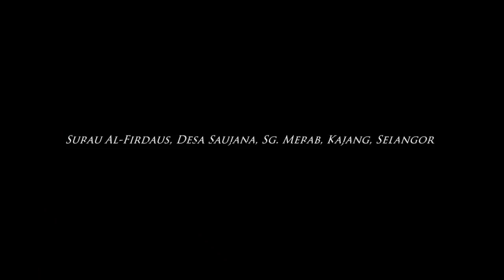Ustaz Nik Kamaruddin: "Sekali Hatiku Terguris" - Surau Al-Firdaus, Desa Saujana | 27 J.Awal 1438H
Kuliah Maghrib Perdana: "Sekali Hatiku Terguris" (Rakaman Tertunda)

Penceramah: Ustaz Nik Kamaruddin Yunoh (Komander Maritim / Pegawai Agama & Kebajikan APMM Putrajaya)

Pada: 27 Jamadil Awal 1438H / 23 Februari 2017 (Khamis) 8.10 malam

Anjuran: Surau Al-Firdaus, Desa Saujana, Sg. Merab, Kajang, Selangor

Disokong oleh: Projek Ilmu Dot Com (PIC) & Geng Surau Putrajaya (GSP)